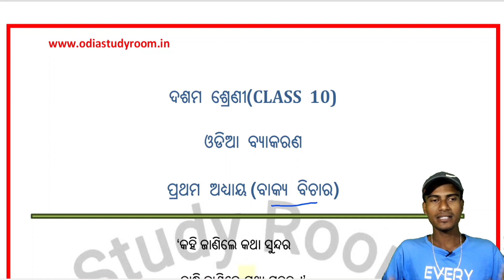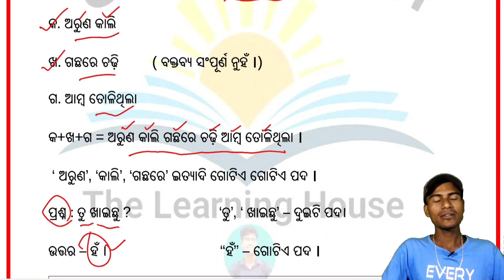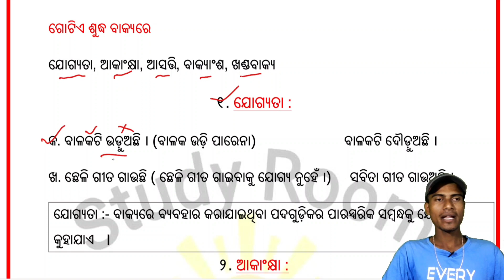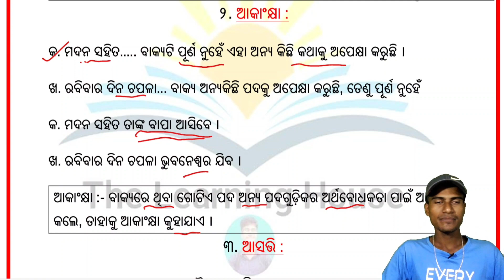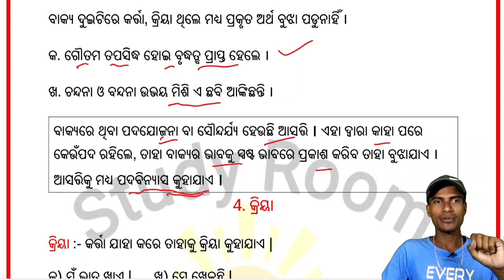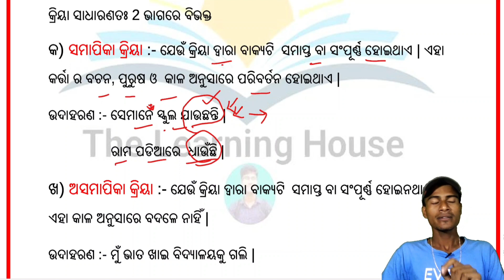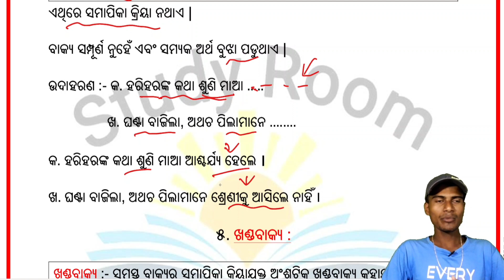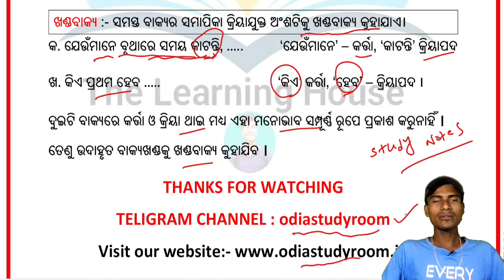ବାକ୍ୟ ବିଚାର ଦଶମ ଶ୍ରେଣୀ ଓଡିଆ ବ୍ୟାକରଣ || 10th class odia grammar bakya bichar explanation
keep supporting.

Ranjan Gouda
From:-Arjunapalli,Ganjam,Odisha